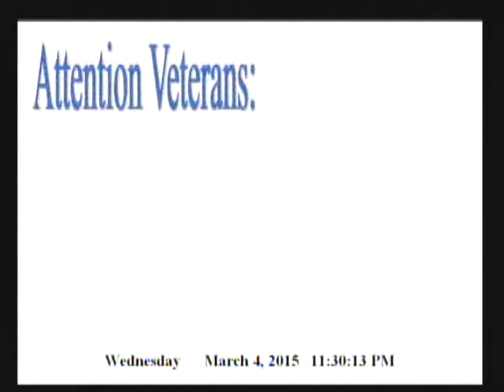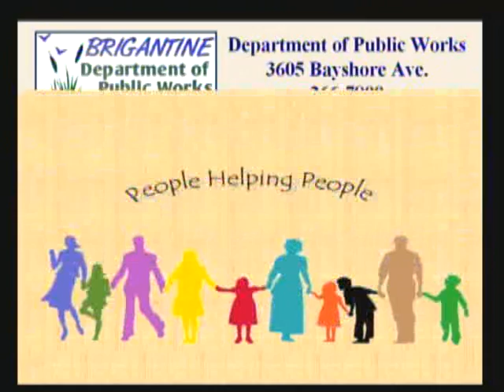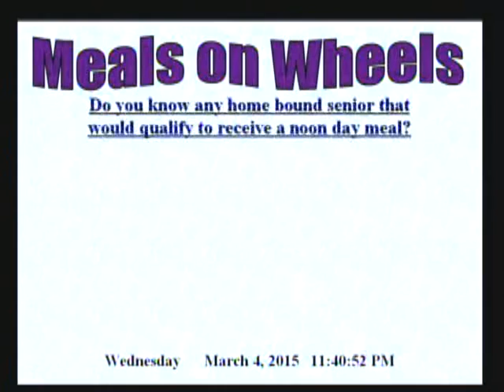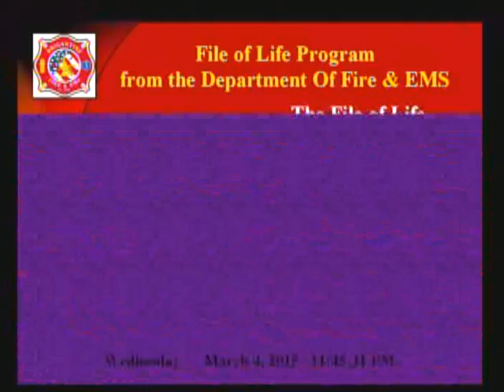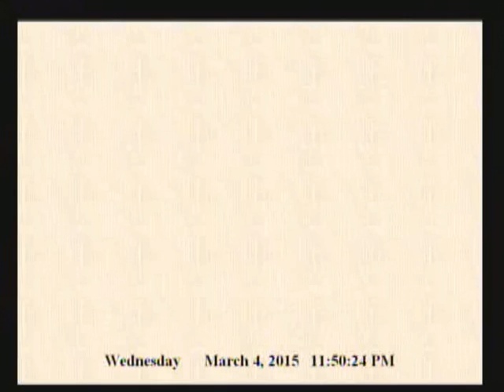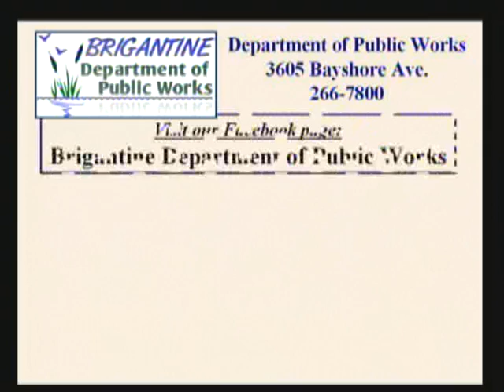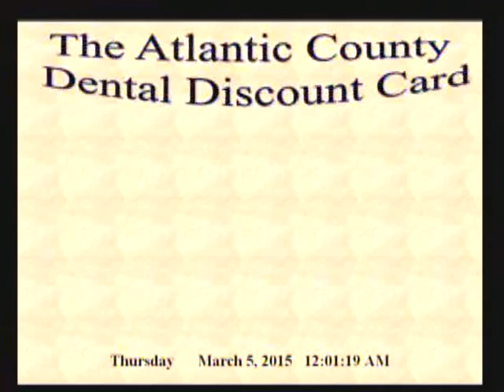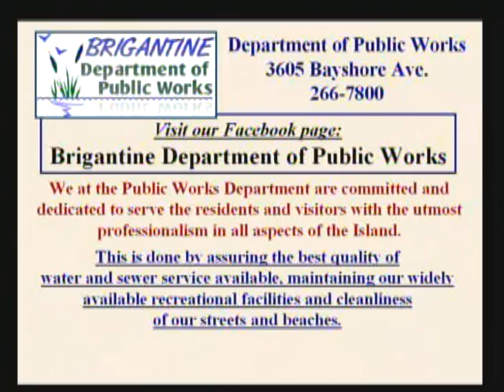City of Brigantine